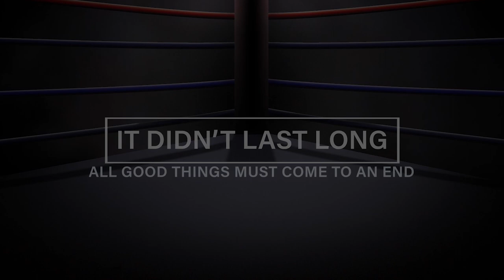Raging through Mike Tyson's Punch Out (Retro Rivals)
Have you ever just hated a game so much you loved it, or loved a game so much you absolutely hate with every fiber of your being! That's just how I feel about Punch-Out!
Watch as I go about raging through Mike Tyson's Punch Out and trying not to lose my mind.
There is swearing
There is anger
There is RAGE
and I apologize for none of it!!!
Find out how far Retro Rivals Jenn makes it through the game on her first play and what she genuinely thought of this Nintendo classic!